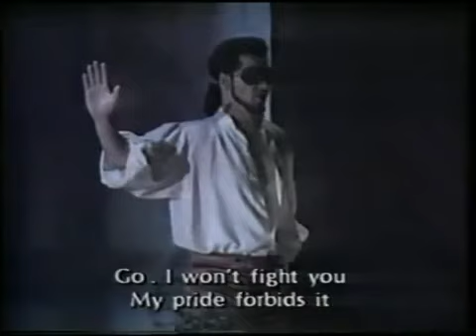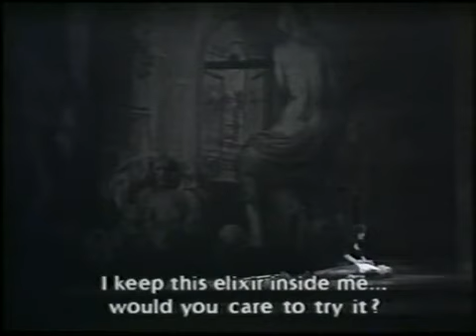MOZART - DON GIOVANNI - (HOWELL, OTEY, QUAIFE, SULLIVAN, JOHNSTON) DIVALL - MELBOURNE 1986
Conductor: Richard Divall
Singers: Roger Howell, Louis Otey, Merlyn Quaife, Ghillian Sullivan, Suzanne Johnston, Peter Coleman-Wright, Anthony Roden

**PERSONAL VIDEO ARCHIVE OF TENORE BOGDAN MIHAI**